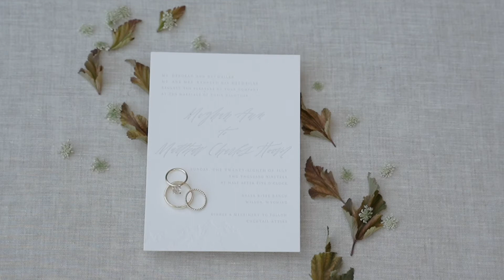Wedding Trailer Megan and Matt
A Jackson Hole Wedding. Snake River Ranch and Red Barn provide the ultimate background for your wedding! This is only the beginning.